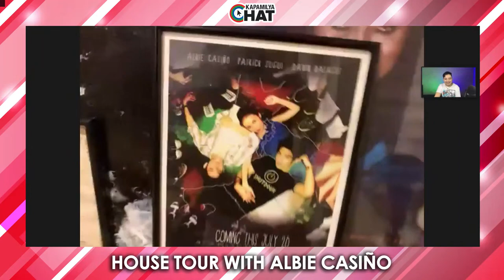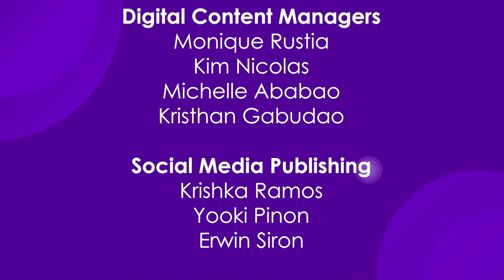Albie Casiño | Kapamilya Chat